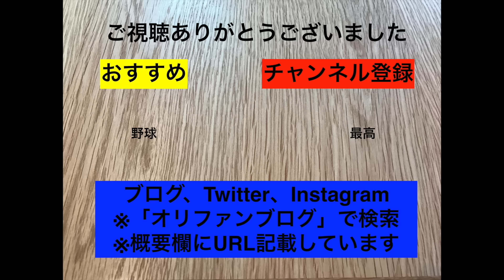【宮西尚生】これは打てるわけがない!!外角スライダーと内角直球!!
左打者の糸原選手に対する宮西尚生投手の投球です。
初球の外角スライダー(もの凄く曲がります)で打者に”外角”と”スライダー”を意識づけ、
その後、内角を直球(シュート？ツーシーム？)でえぐります。
左打者が打つのは難しいことが分かります。

2017撮影

Hi.My name is "ORINOSUKE"
Channel for the baseball fan by the baseball fan of the baseball fan

西川遥輝 vs 高橋聡文 この動画を見れば左打者がいかに左投手を打ちにくいかが分かります

【宮西尚生】これがプロの変化球!!途中まで直球の軌道だが打者の手元で急激に曲がる!!

【松永昴大】これは打てない!!右打者に食い込む切れ味抜群のスライダー!!左打者のアウトコースビタビタに決まるストレート!!そして、ストライクコースから外へ逃げていくスライダー!!

【高橋遥人】井川慶二世。TVでは伝わりづらい直球の威力と変化球のキレが丸わかり!!